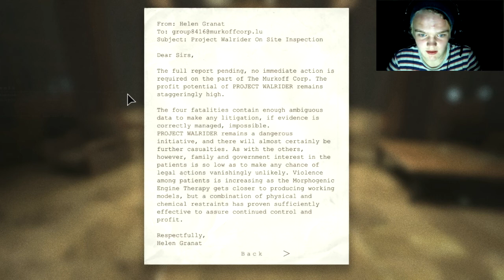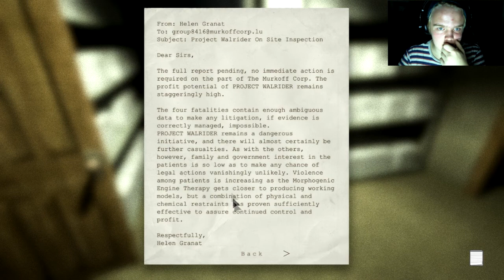Toffey plays Outlast - part 2 - MAN ON HIS PERIOD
Thanks alot for watching and I hope you enjoyed watching!:)